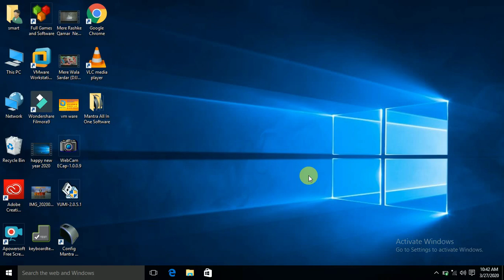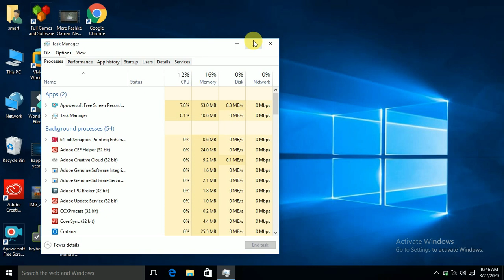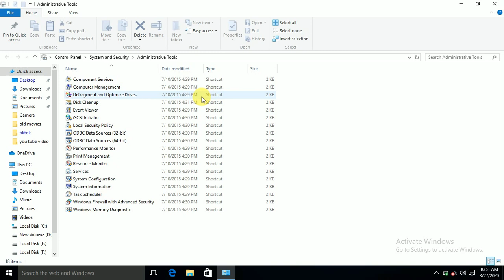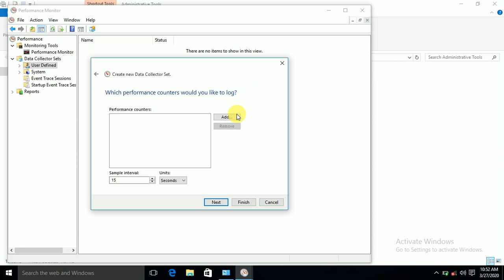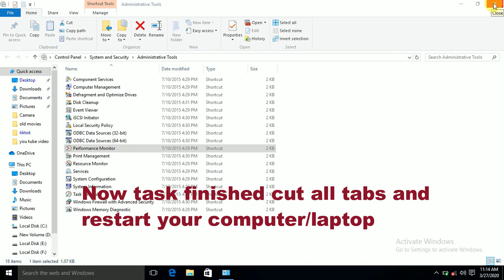How to Boost Your PC/Laptop Speed Performance Apne Laptop Computer Ko Dugni Speed Se Chalaye..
Hlo friends this is AK Tutorial Today we See How To Increase Our Laptop/PC Speed Performance By Some Simple Steps So Let's see it.